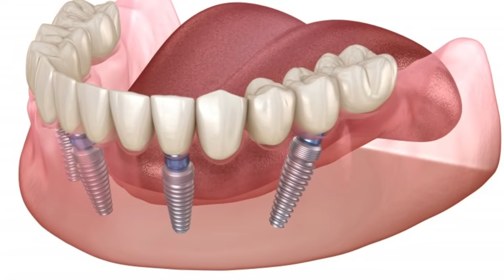Partha Dental Skin and Hair Clinic | Dental Implants